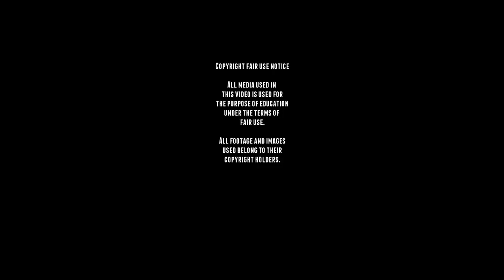Rare Jagdpanther Sd.Kfz. 173 - Footage.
0:03 During Operation Market Garden, a C-47 damaged by anti-aircraft fire while returning from a drop, The plane made a forced landing near Gheel and in the process collided with a abandoned  German Jagdpanther, this Jagdpanther from 1. Kompanie of schwere Panzer-Jäger Abteilung 559 had been disabled during the fighting around Gheel around a week prior.
The crew all survived, with some already jumped out before the crash.
0:52 Abandoned Jagdpanther set on fire for the newsreels in France.
1:01 Jagdpanther being towed during the Battle of the Bulge.

The Jagdpanther or Panzerjager V was a
German tank destroyer during WWII based on the
chassis of the Panther tank
it entered service in late 1944 and saw service
on the Eastern and Western fronts.

The Jagdpanther was developed out of the a German project were they had two attempts at mounting an 8.8 cm gun as a self-propelled anti-tank weapon.
A design based on the 8.8 cm Pak 43 gun and the Panther tank chassis was ordered in late 1942. and several
prototypes were finished in October/November 1943.
and production started in January 1944.

The Jagdpanther combined the very powerful 88mm
Pak43 and the Panther Chassis.
But it suffered from several problems which the Panther tank also had, like engine fires and at the
end of the war, poor production was also one of them,
together with the poor maintenance and training
of the crews.
Which would result in many of the vehicles to be
abandoned.

■ Wikipedia
■ tanks-encyclopedia
■ preservedtanks
■ pantser.net